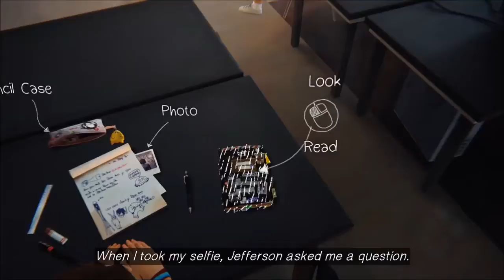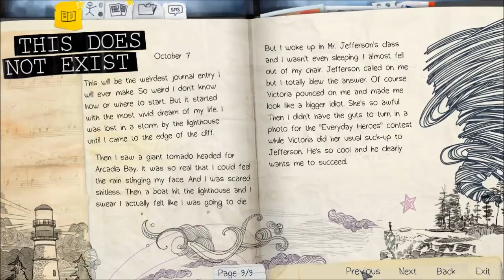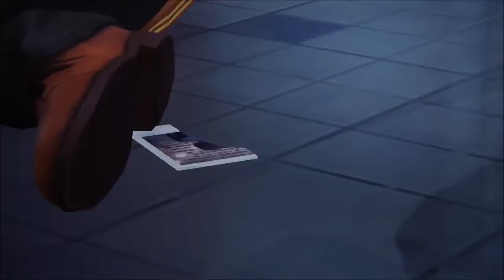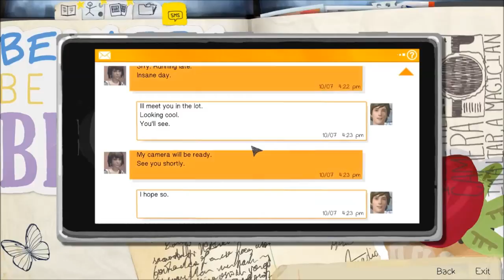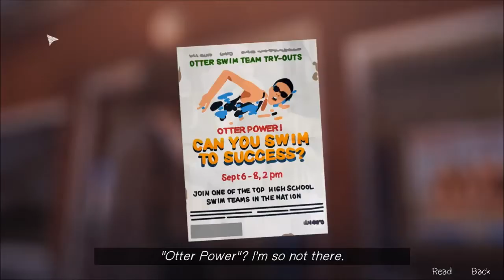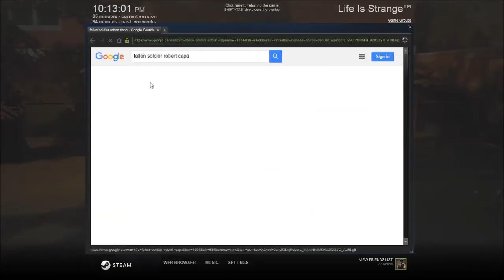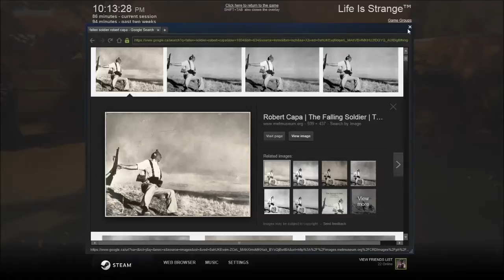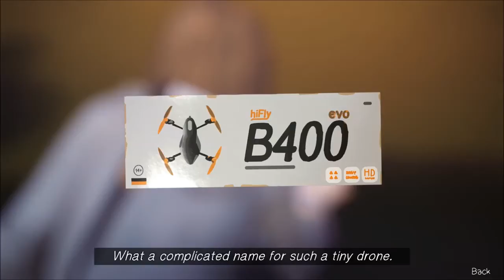Life is Strange [Episode 1 - Part 2] - Contemplating Life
Just sitting around. Thinking about stuff. It's been a crazy autumn day and we're just being a teen.

*-*-*-*-*Social Media*-*-*-*-*